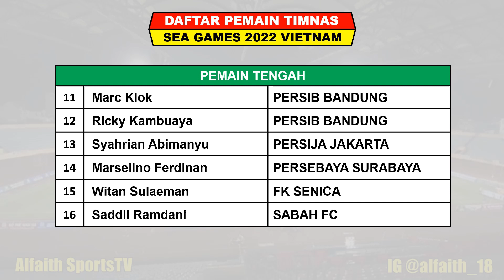Jadwal Final Sepak Bola Sea Games ~ THAILAND VS VIETNAM | INDONESIA VS MALAYSIA Perebutan Juara Ke 3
Sea Games 2022 Vietnam
Jadwal Sea Games 2022 Hari Ini
Daftar Pemain Timnas Indonesia Sea Games 2022
Timnas Indonesia U23
Jadwal Indonesia VS Malaysia
Jadwal Thailand VS Vietnam

Sea Games 31 Akan Digelar Hanoi Kamboja Mulai Tanggal 6 - 23 Mei 2022
Berikut Jadwal Sepak Bola Putra Sea Games 2022 Vietnam Serta Daftar Klasemen Dan Top Skore

Jadwal Final Sepak Bola Sea Games 2022 Minggu 22 Mei 2022 Live Inews TV
THAILAND VS VIETNAM

Jadwal Perebutan Medali Perunggu Sepak Bola Sea Games 2022 Minggu 22 Mei 2022 Live RCTI / TVRI / Inews TV

Pertandingan Akan Disiarkan Oleh
1. RCTI
2. TVRI
3. INEWS TV
4. RCTI+

FANSPAGE FACEBOOK : Alfaith Sports
SUMBER / SOURCE : SEA GAMES